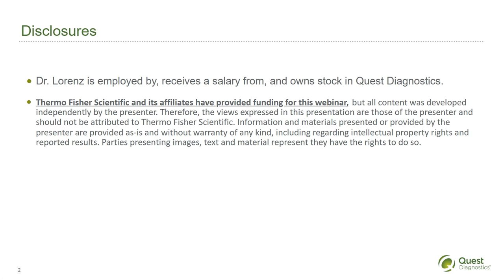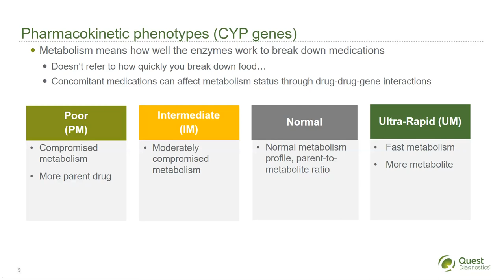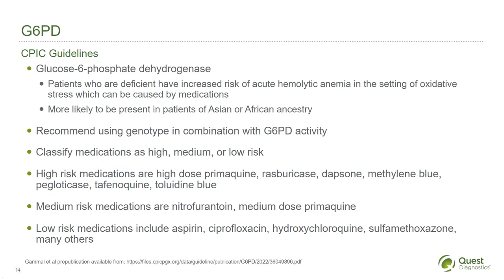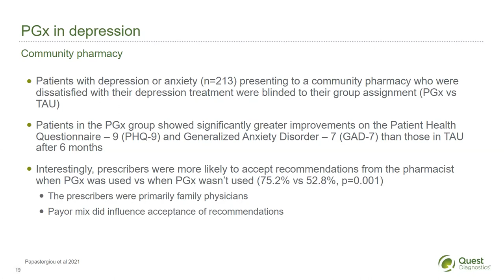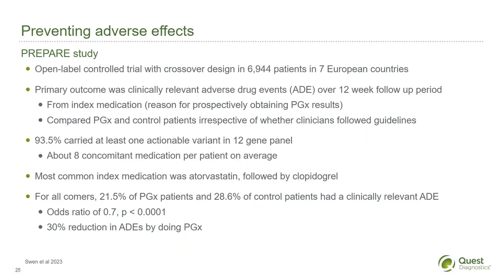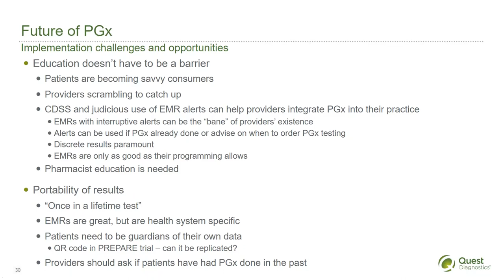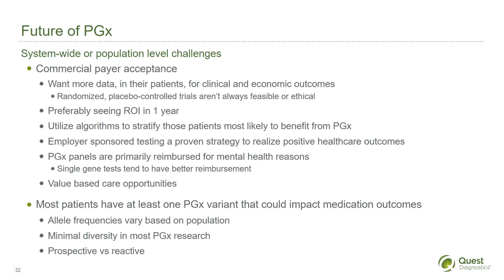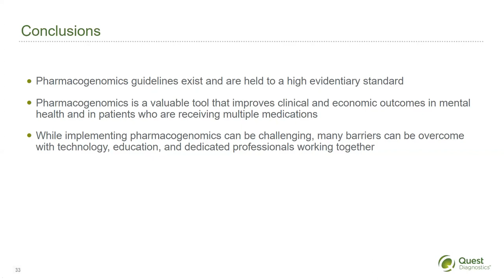Current state of Pharmacogenomics and it's future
Presented By:
Raymond A. Lorenz

Speaker Biography:
Raymond A. Lorenz, PharmD, BCPP joined Quest Diagnostics in September 2019 as Director, Medical Science Liaison, Neurology and Pharmacogenomics in the division of Medical Affairs. He has responsibility for developing relationships with physicians, scientific experts, hospital teams, educators, and investigators. Dr. Lorenz also serves as a key field connection point between Quest and a variety of stakeholders, providing laboratory interpretation and product information while bringing back key insights that inform strategic decisions at Quest. Before joining Quest, Dr. Lorenz held various other medical affairs roles with Sage Therapeutics and with Assurex Health. Prior to joining industry, Dr. Lorenz spent the previous 6 years involved in patient care at a community mental health center as a psychiatric pharmacist. He used a collaborative practice agreement to evaluate and treat patients with a variety of serious mental illnesses. Additionally, he was responsible for the psychopharmacology education of medical students and residents at the University of South Alabama College of Medicine. Before then, Dr. Lorenz was an assistant clinical professor at Auburn University Harrison School of Pharmacy where he educated pharmacy students in psychiatric pharmacy. His peer reviewed publications include articles on pharmacogenomics, novel uses for atypical antipsychotics, and the treatment of various mood disorders.

Webinar Abstract:
Pharmacogenomics is a tool that can assist providers in optimizing drug selection and dosing, help avoid costly adverse effects, and identify responders and non-responders to medications. New and revised guidelines published by the Clinical Pharmacogenetics Implementation Consortium (CPIC) are available to aid clinicians in utilizing pharmacogenomics in clinical practice. In addition, research continues to elucidate the clinical and economic benefits of pharmacogenomics in various patient types including mental health and polypharmacy patients. Despite mounting evidence of clinical and economic utility, barriers still exist for the implementation of pharmacogenomics as standard of care. The webinar will address these topics and others to provide an update on the current state of pharmacogenomics and identify ways pharmacogenomics can be brought into the forefront of clinical practice.

Earn PACE Credits:
1. Make sure you're a registered member of LabRoots
2.